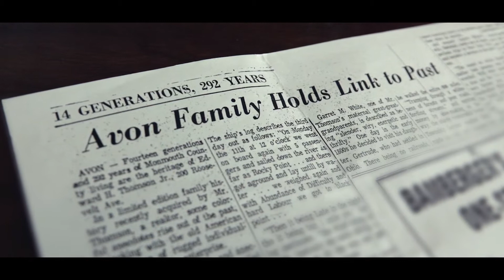A link to NJ's past, a mission to make a difference | Ned Thomson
A lifelong resident of Monmouth County, Edward “Ned” Thomson III has been an assemblyman since 2017, serving as Republican whip since November 2019. He represents parts of Monmouth and Ocean counties in the 30th Legislative District. Find out more about his life in this mini biography.